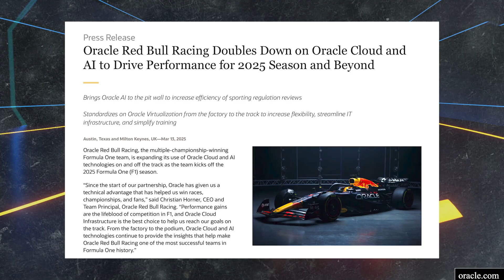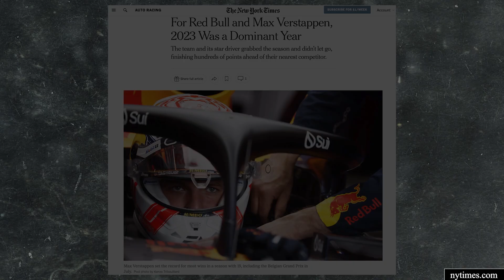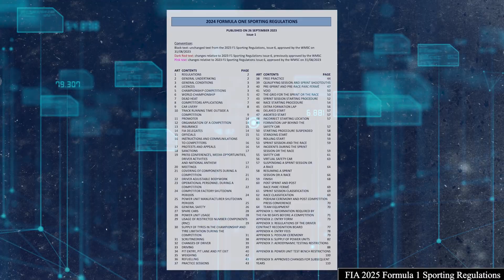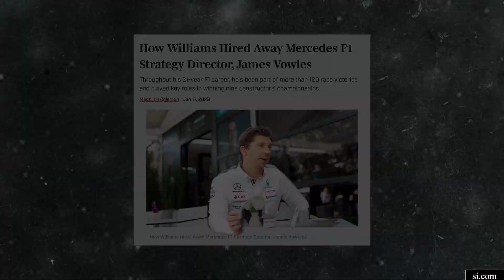Inside the Tech that's Quietly Transforming F1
The real F1 battle isn’t just on the track—it’s in the data. In this video, we reveal how Red Bull, McLaren, and Williams are secretly using artificial intelligence to gain an edge—sometimes milliseconds at a time—in the world's fastest sport. From billion-scenario race simulations to real-time radio sentiment analysis, this is the untold story of how algorithms may soon matter just as much as aerodynamics.

0:00 - Intro
0:46 - Chapter I – Keeping the Top Spot
2:23 - Chapter II – A New Contender
4:09 - Chapter III – The Rising Challenger

*The information contained in this video is for informational use only, it should not be considered advice or as a recommendation.